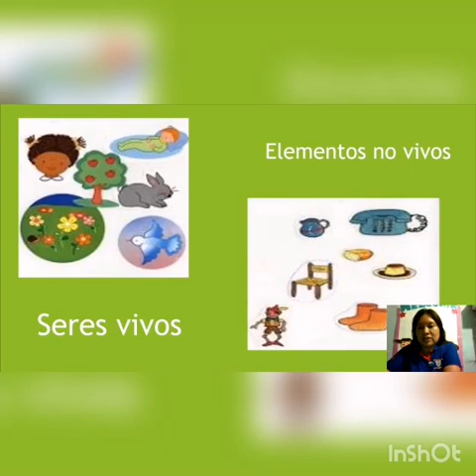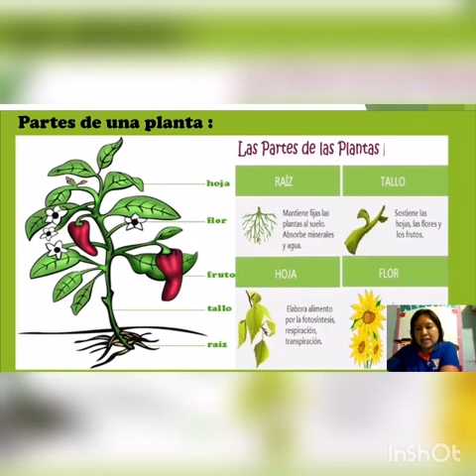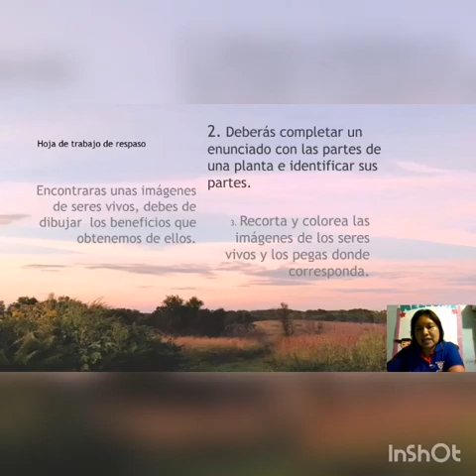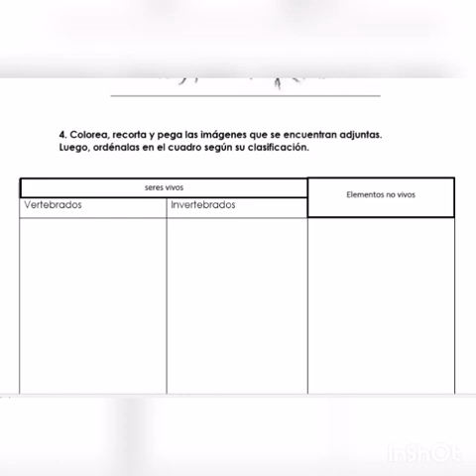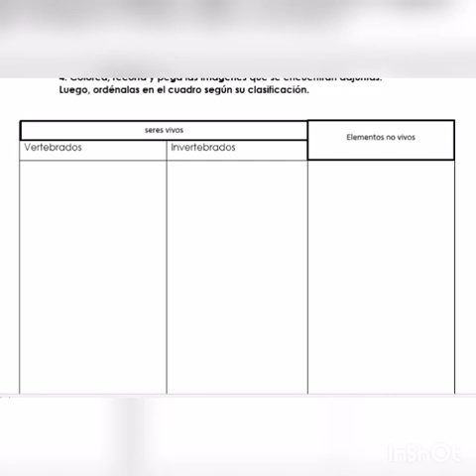JM/Repaso de medio social y natural/2do. A